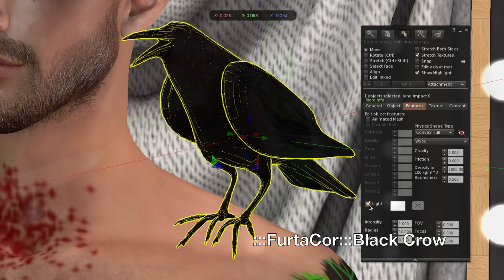Secon Life 30 REGALOS🎁en el MIX EVENT para halloween o roleplay//30 GIFTS🎁 at MIX EVENT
⚙️HD⚙️ ⬇️LINKS⬇️
👋🤓Que onda como están, en este video te mostraré algunos de los regalos que encontrrraras en MIX EVENT los cuales puedes usar para halloween o roleplay, ROPA COMPATIBLE con casi todos los cuerpos MESH BOM Y AVATARES CLASICOS... TODO ES  GRATIS🤓👍
⚙️HD⚙️SUBTIITLEAVIABLES⚙️⬇️LINKS⬇️
👋🤓What's up guys, in this video I´ll show you some of the gifts that you will find in MIX EVENT which you can use for Halloween or roleplay, CLOTHING COMPATIBLE with almost all MESH BOM bodies AND CLASSIC AVATARS ... EVERYTHING IS FREE🤓👍